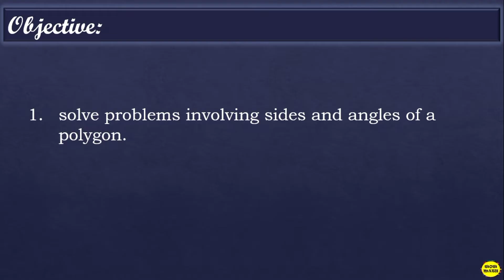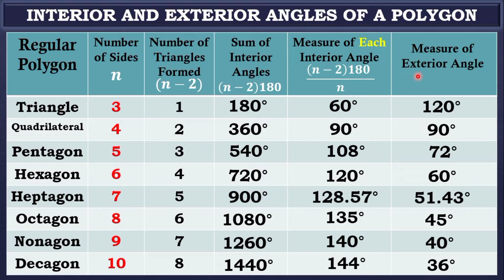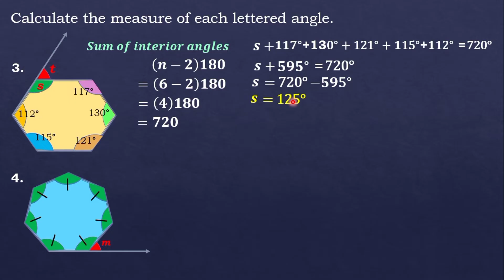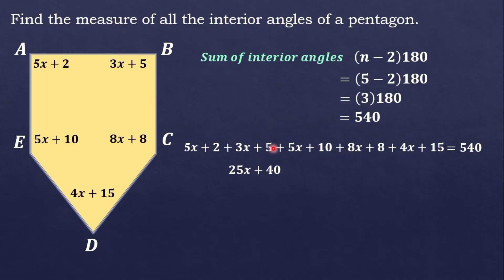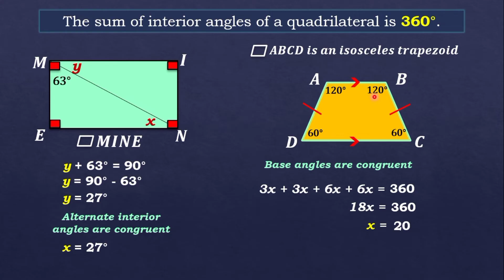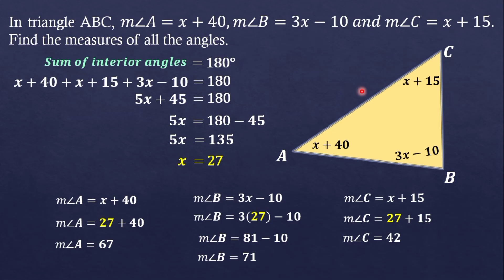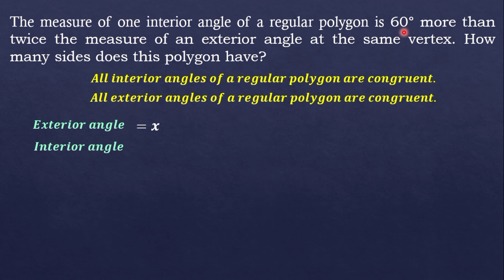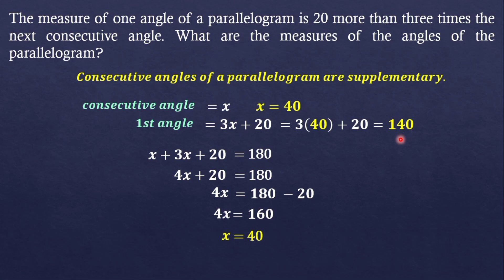SOLVING PROBLEMS INVOLVING SIDES AND ANGLES OF A POLYGON || GRADE 7 MATHEMATICS Q3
‼️THIRD QUARTER‼️
🟢 GRADE 7: SOLVING PROBLEMS INVOLVING SIDES AND ANGLES OF A POLYGON

🟣 GRADE 11
General Mathematics

🟣 GRADE 11
General Mathematics